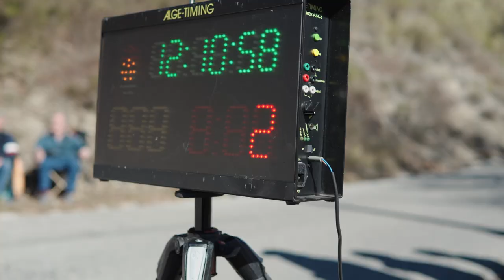MCH 2024 - CHEOPS TECHNOLOGY - JOUR 3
Monté Carlo Historique 2024
Jour 3
Road from Monaco to Valence.

Prod : PGProd
Dir. : Pierre Gerard Maël
Cam A : Nicolas Higonenq
Cam B & C : Hugo Messager & Julien Praly
Drone : Shikijo P
Camera Car : Shikijo P
Editor : Nicolas Higonenq (OC Production)